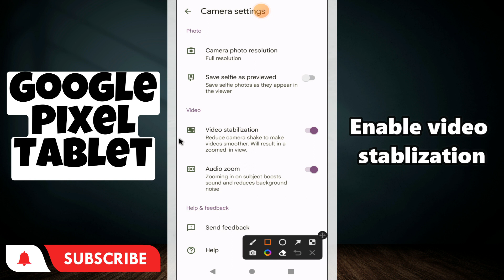Enable video stablization Google Pixel Tablet || How to turn on video stablization